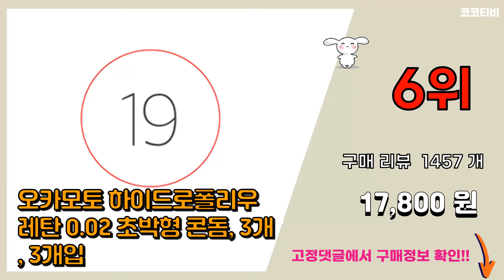폴리우레탄 추천 판매순위 Top10 || 가격 평점 후기 비교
❤️❤️❤️요즘 가장 많이팔린 폴리우레탄 추천❤️❤️❤️

[00:01]
10위. 오카모토 0.02 하이드로폴리우레탄 콘돔 6p + 에이스제약 토토 휴대용 팩젤 4ml x [7,800원]

[00:06]
9위. 씨카플렉스 255EX 폴리우레탄 자동차유리실리콘 흑색 310ml, 1개 [17,500원]

[00:11]
8위. 듀파 폴리우레탄 바니쉬 - 초강력 마감제, 유광 [280,000원]

[00:16]
7위. KCC 코레실 폼 1액형 폴리우레탄 폼 750ml - 건타입, PU65 (난연용) - 2개 [24,500원]

[00:21]
6위. 오카모토 하이드로폴리우레탄 0.02 초박형 콘돔, 3개, 3개입 [17,800원]

[00:26]
5위. 폴리우레탄 3D 입체마스크 10매 블랙/국산 패션 연예인 착용감 좋은 퍼프마스크, 단품 [15,300원]

[00:31]
4위. 사가미 오리지널 0.01 콘돔, 1개, 5개입 [21,200원]

[00:36]
3위. 오카모토 0.02 하이드로 폴리우레탄 초박형 콘돔, 6개, 6개입 [42,290원]

[00:41]
2위. 레진 1kg 무발포 경질 화이트 폴리우레탄 MF-080W [17,800원]

[00:46]
1위. 오카모토 하이드로 폴리우레탄 초박형 콘돔 0.02mm, 4개, 6개입 [28,190원]